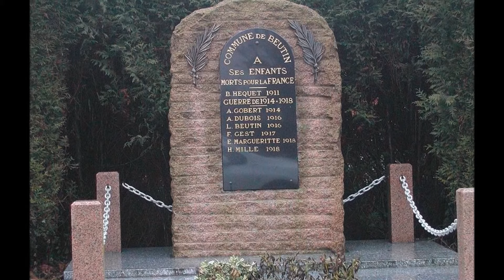Les Hauts-de-France / Pas-de-Calais (Beutin)